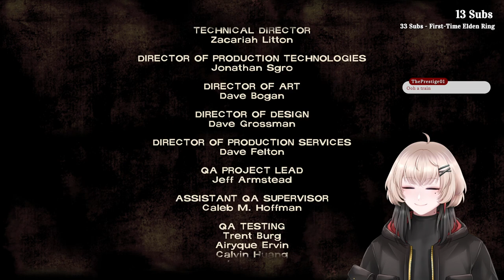Would You Stay With This Group? | The Walking Dead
The Walking Dead Season 1 Episode 2 - Would You Stay With This Group?